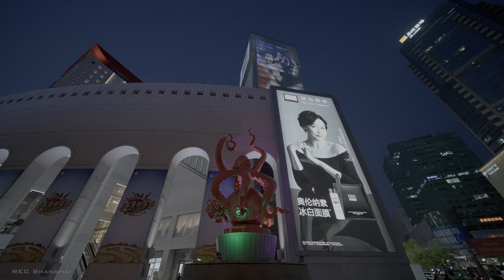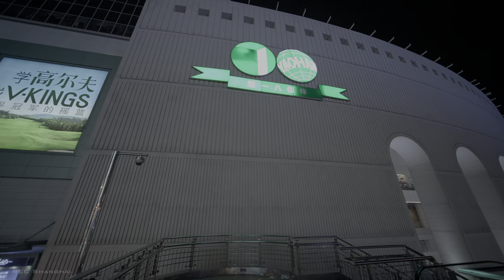[4K HDR] Shanghai Night Walk - Yaohan Shopping Mall Area 上海夜行 第一八佰伴商圈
This time we will walk around Yaohan Shopping Mall Area. It is one of the major shopping areas in Pudong, Shanghai.

--- Timestamp ---
02:03 Hightlights
3:25 Dongchang Road St. 东昌路站
4:00 Lujiazui Skyline 陆家嘴天际线
6:50 L+Mall 陆家嘴中心
11:18 Shinmay Union Square 新梅联合广场
15:27 The first Yaohan Mall 第一八佰伴
20:43 China Resources Times Square 华润时代广场
28:15 Shanghai Bay 上海湾广场
35:22 1088 Square 1088广场
45:20 Shangcheng Road St. 商城路站
49:10 L+Mall 陆家嘴中心
59:48 Dongchang Road St. 东昌路站
59:56 Lujiazui Skyline 陆家嘴天际线

--- Yaohan ---
Japanese retail group, founded in 1930 by Ryohei Wada (和田 良平, Wada Ryōhei) and his wife Katsu Wada [ja] (和田 カツ, Wada Katsu).[1] Initially a single shop, it was expanded by their son Kazuo Wada into a major supermarket chain with most retail outlets located in Shizuoka prefecture, south of Tokyo. It was incorporated in 1948 and listed on Tokyo Stock Exchange. The store was far more established and notable outside Japan, due to restrictive laws in Japan that made it difficult to set up new businesses, such that by the time it opened its first store in the Tokyo metropolitan area, the company was already in a state of decline due to accumulated debts from over-expansion.